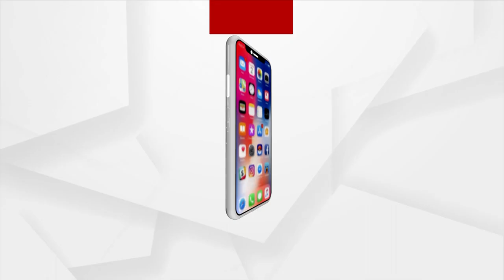Paradeep: BJD MLA Sambit Rout sings Retro Odia cine song during Opera show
BJD MLA Sambit Rout sings Retro Odia song on pandal